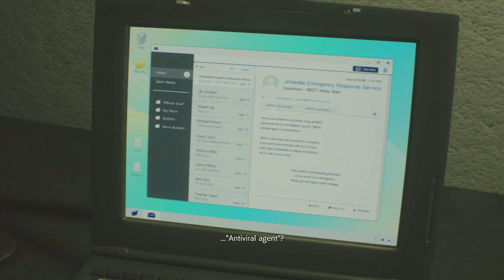NOPE!!! SO MUCH NOPE! | Funny RE2 Remake Funny Gameplay! Part 8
▼MORE INFO▼

You're watching the Chibirobo12 channel!  This channel our goal is to make funny and entertaining content!  We play many Video Games like Destiny 2, Minecraft, Halo, Call of duty, Fortnite, and much more!  Watch amazing highlights of wins and fails, many glitches and funny moments!  Many compilations of great chibi content!